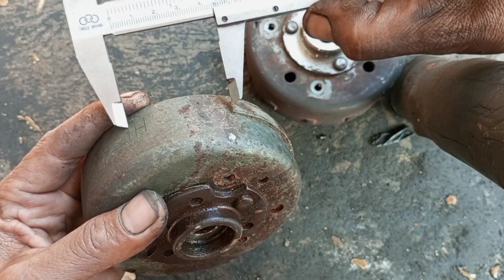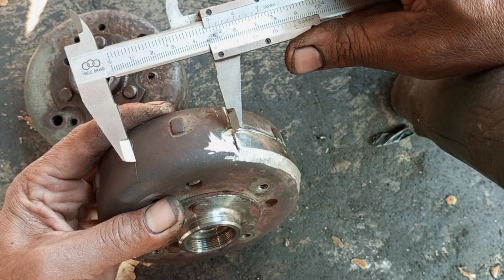cara rubah injeksi jadi karburator mio j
rubah injeksi ke karburator tanpa ganti magnet dan karburator menggunakan honda karisma..semoga bermanfaat